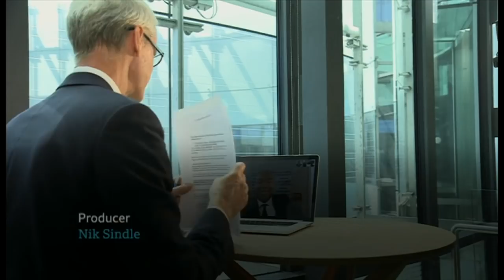Jaime Harrison, Democratic US Senate Candidate - BBC HARDtalk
The Covid-19 death toll in the US has gone beyond 70,000 and scientists now expect it to go far beyond 100,000 within the next month. At the same time President Trump is doubling down on his calls for American states to relax the lockdown and get back to work. In this presidential election year dealing with the pandemic is now the dominant political issue. HARDtalk’s Stephen Sackur speaks to senior Democratic party official and candidate for the US Senate Jaime Harrison. Has Covid-19 changed America’s political landscape?